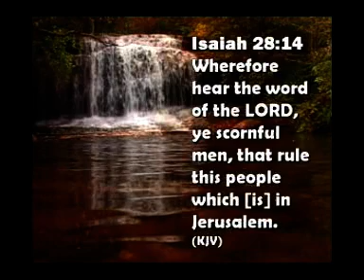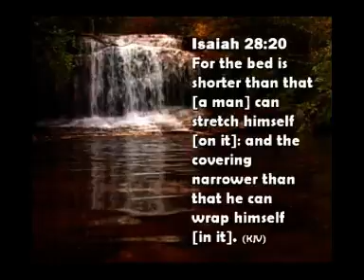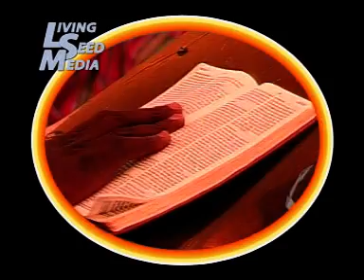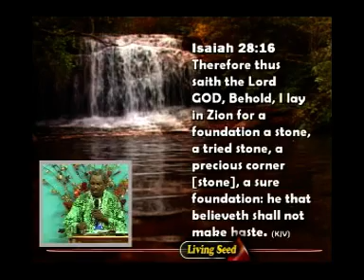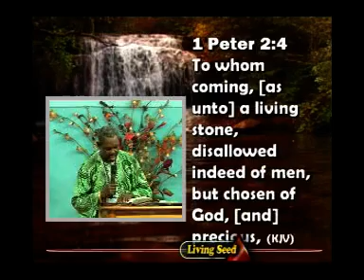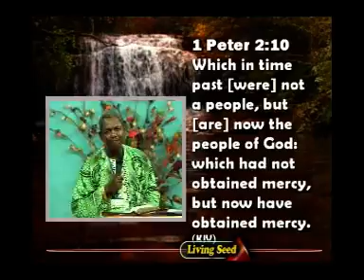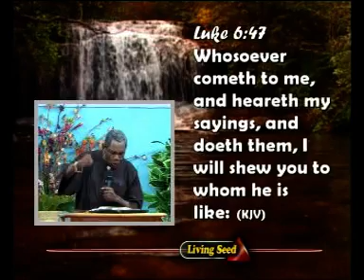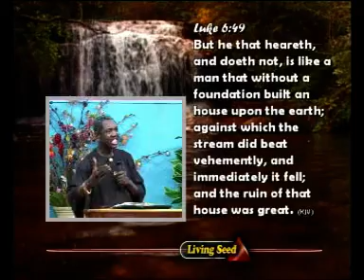Gbile Akanni- Student's Congress 2012 Day 1-2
This message was preached by Bro Gbile Akanni in the Christian Students Congress 2012 in Bethany Resort , Gboko, Benue , Nigeria.
Be blessed!